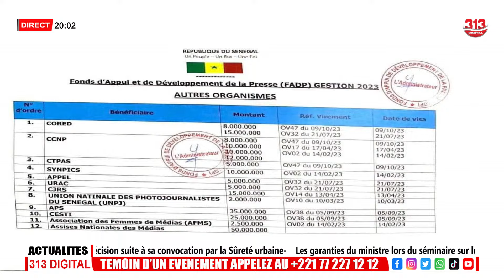Thioune dévoile d’autre site et vilipende leurs patrons de presse “site yi existé woul…"